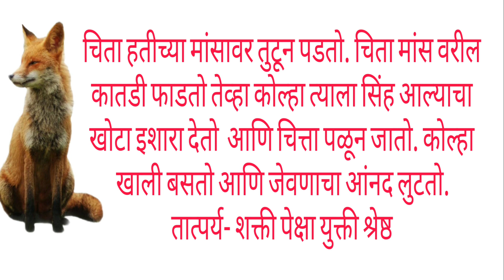हुशार कोल्हा : मनोरंजक गोष्टी | कोल्ह्याची गोष्ट | मराठी बोधकथा